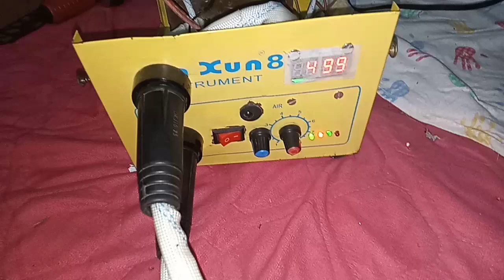NY-D01 module spot welder box me fitting spotwelder #18650 #21700